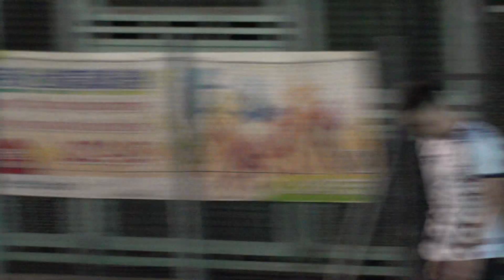▼初盃首圈 McGagas Utd VS Jumpers2